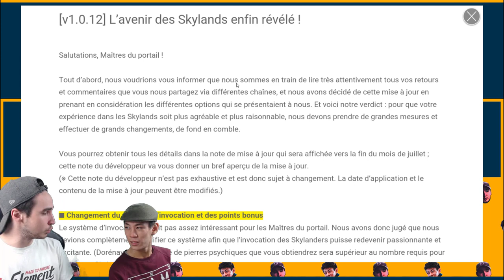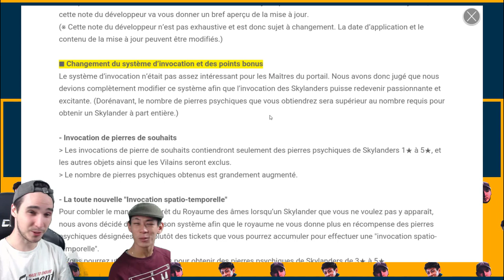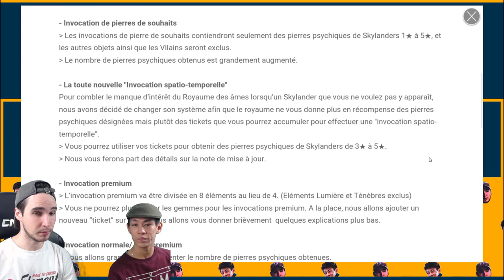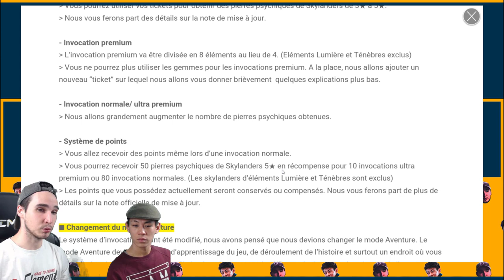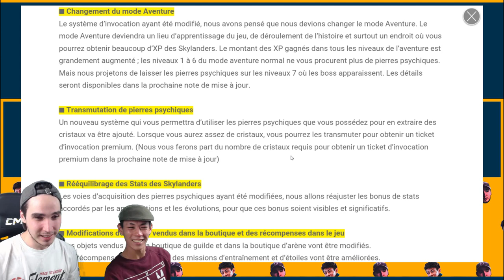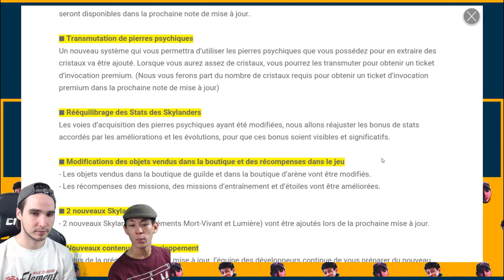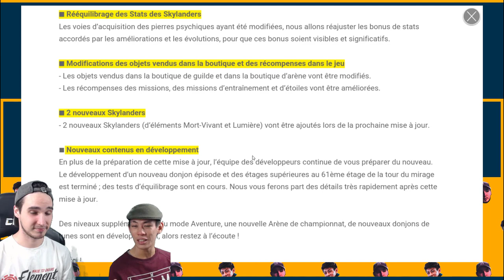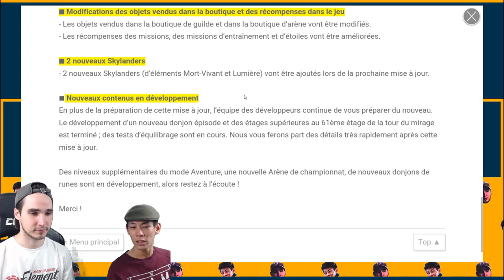NOUVELLE MAJ COMPLETEMENT INCROYABLE ! Skylanders Ring Of Heroes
IN-CROY-ABLE

On est en live sur Skylanders ring of heroes juste

Viens nous rejoindre sur discord pour rejoindre notre communauté !

N'hésite pas à t'abonner si tu aimes notre contenu, d'activer la clochette pour être au courant de la sortie de nos nouvelles vidéos et de mettre un pouce bleu si la vidéo t'a plu :3